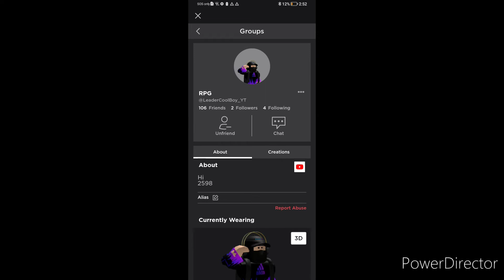Shout Out To